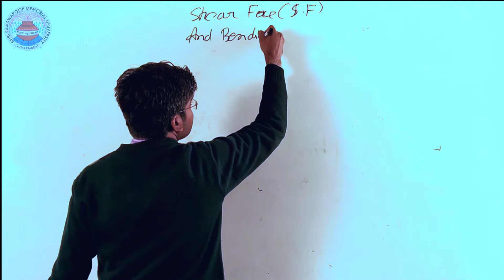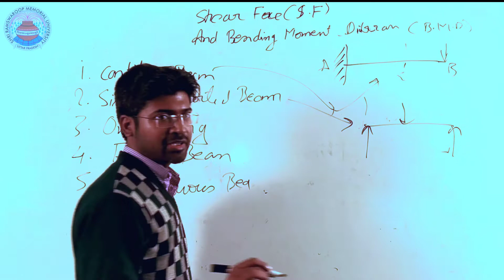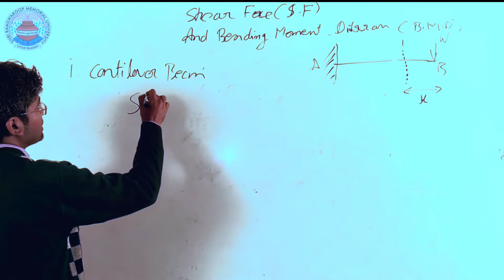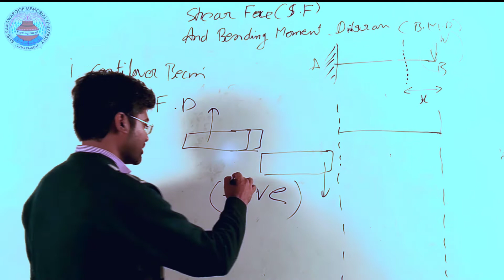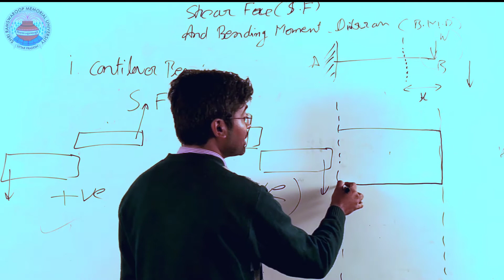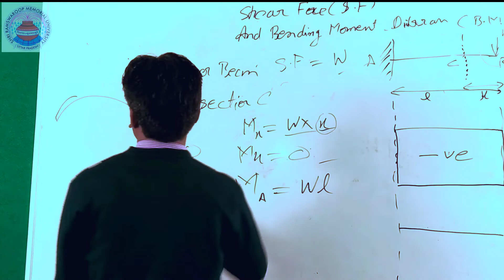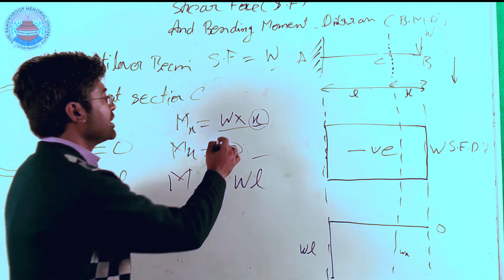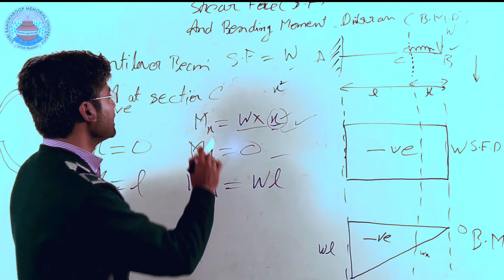Shear Force Diagram (SFD) & Bending Moment Diagram (BMD)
The diagram which shows the variation of shear force along the length of the beam is called Shear Force Diagram (SFD). Bending Moment Diagram (BMD): The diagram which shows the variation of bending moment along the length of the beam is called Bending Moment Diagram (BMD).